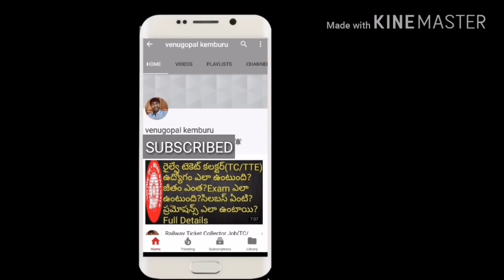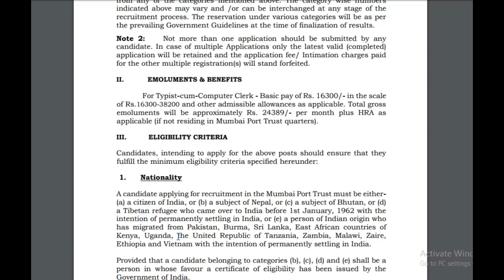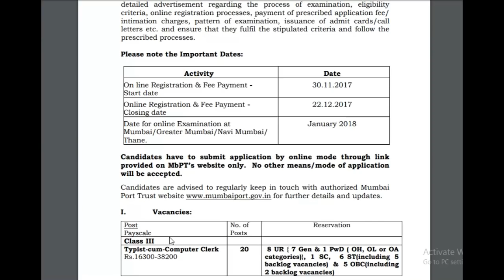Computer Clerks Posts Recruitment Notification | Government Jobs on Inter Qualification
Latest Clerks Recruitment Notification on Intermediate Qualification.watch this video for More details.